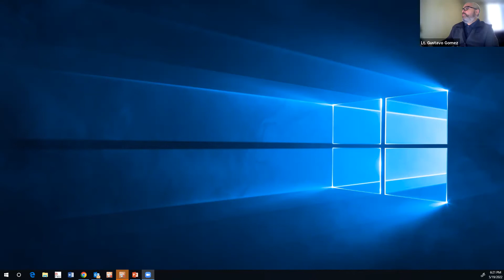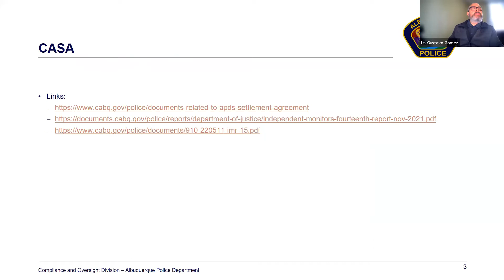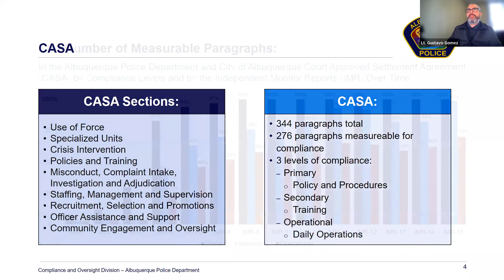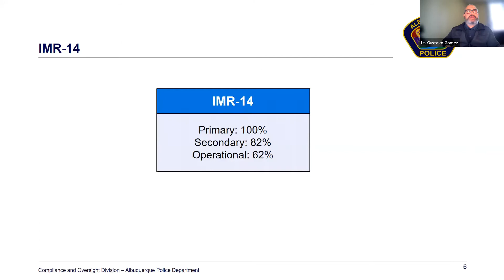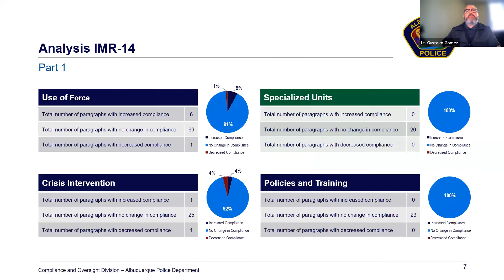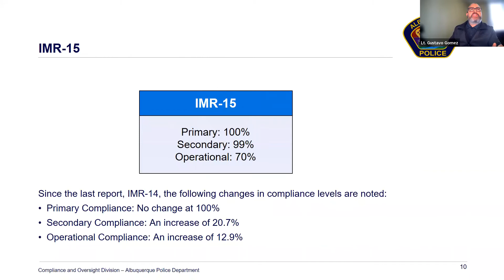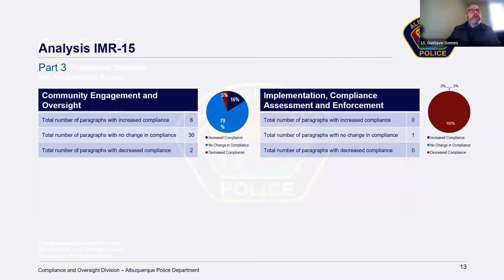SE CPC: IMR-15 update (May 19, 2022)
Lieutenant Gustavo Gomez, of APD's Internal Affairs Force Division (IAFD), told us about the Independent Monitor's Report #15 (IMR-15).